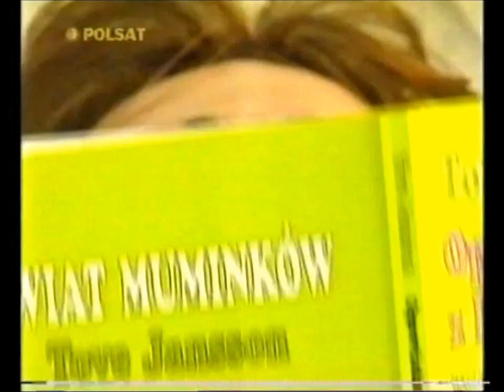Zakochałam się od soboty /disco polo 1995/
Pola – Zakochałam się od soboty (Najsłodszy cel)